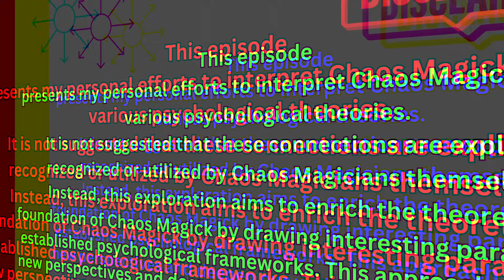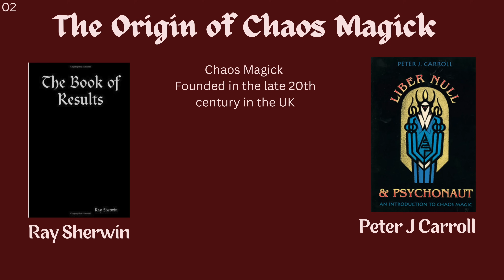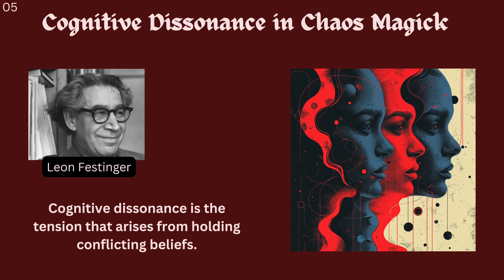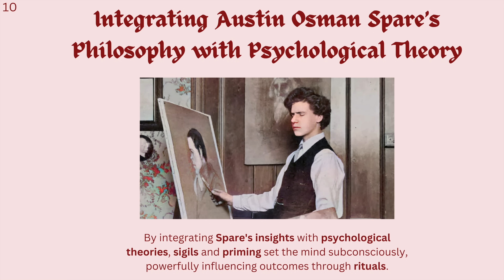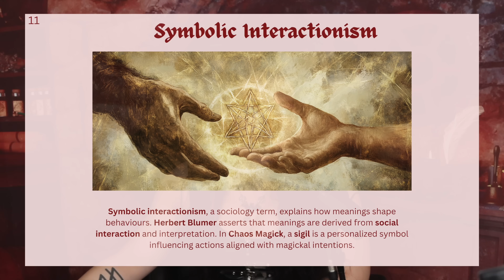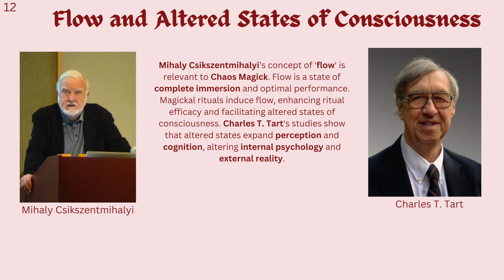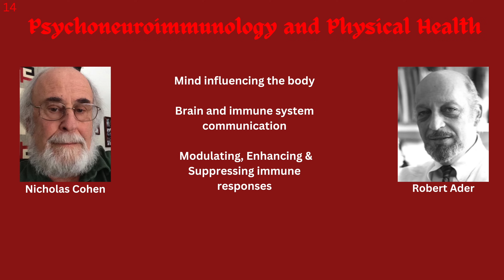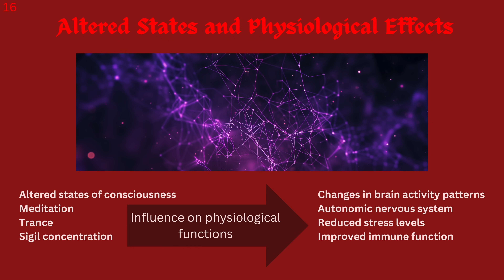The Psychology of Chaos Magick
What are the psychological underpinnings of chaos magick?
This exploration is an academic endeavour to understand how Chaos Magick might resonate within broader psychological contexts. It is important to note that the connections drawn are interpretative and not necessarily indicative of the intentions or understandings of Chaos Magicians themselves. This analytical approach aims to enrich the theoretical landscape of Chaos Magick, introducing new perspectives that could deepen our comprehension and appreciation of its practices.

FOLLOW ME👣

- YouTube (@drangelapuca)🌟
- Instagram (@drangelapuca) 📸
- TikTok (@drangelapuca) 🎵

REFERENCES 📚
Ader, R. and Cohen, N., 1975. Behaviorally conditioned immunosuppression. Psychosomatic Medicine, 37(4), pp.333-340.
Bargh, J.A. and Chartrand, T.L., 2000. The mind in the middle: A practical guide to priming and automaticity research. In: Reis, H.T. and Judd, C.M. eds., Handbook of Research Methods in Social Psychology. New York: Cambridge University Press, pp.253-285.
Blumer, H., 1969. Symbolic Interactionism: Perspective and Method. Englewood Cliffs, NJ: Prentice-Hall.
Bruner, J. and Postman, L., 1949. On the perception of incongruity: A paradigm. Journal of Personality, 18, pp.206-223.
Csikszentmihalyi, M., 1990. Flow: The Psychology of Optimal Experience. New York: Harper & Row.
Dhabhar, F.S., 2009. Enhancing versus suppressive effects of stress on immune function: Implications for immunoprotection and immunopathology. Neuroimmunomodulation, 16(5), pp.300-317.
Penrose, R. and Hameroff, S., 1995. What is consciousness? Scientific American, 273(4), pp.8-11.
Piaget, J., 1954. The Construction of Reality in the Child. New York: Basic Books.
Segerstrom, S.C. and Miller, G.E., 2004. Psychological stress and the human immune system: A meta-analytic study of 30 years of inquiry. Psychological Bulletin, 130(4), pp.601-630.
Tart, C.T., 1969. Altered States of Consciousness: A Book of Readings. New York: Wiley.
Vygotsky, L., 1978. Mind in Society: The Development of Higher Psychological Processes. Cambridge, MA: Harvard University Press.

MY SET-UP 🛠️
- Canon 90D camera 📸
- Canon EF-S 18-55mm f/3.5-5.6 📷
- Shure SM7B Microphone 🎙️
- Microphone stand 🎤
- DJI Wireless microphones 📡

00:00 Introduction: Psychology in Chaos Magick
00:15 Support Angela’s Symposium
01:19 Disclaimer
01:54 The Origin of Chaos Magick
02:18 Experimental and Individualistic Practice
03:11 Chaos Magick and Constructivism
04:11 Cognitive Dissonance in Chaos Magick
04:41 Sigilization and Cognitive Processes
05:32 Cognitive Triggers
06:38 Psychological Priming
07:02 Subliminal Influence and Magickal Intent
07:44 Integrating Spare’s Philosophy with Psychological Theory
08:22 Symbolic Interactionism
09:38 Flow and Altered States of Consciousness
10:02 The Quantum Connection
10:48 Psychoneuroimmunology and Physical Health
11:21 Stress, Focus, and Immunity
11:52 Altered States and Physiological Effects
12:26 Healing and Magickal Practices
13:16 Support Angela’s Symposium